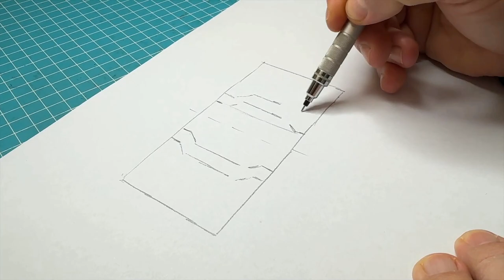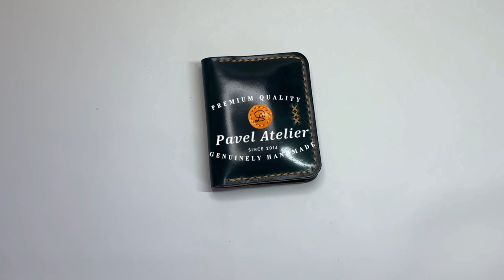Handmade with Passion: Crafting Rich & Poor Wallet with a little incident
Designed by Pavel Atelier
Unique and genuinely handmade technique, a special gift for Ivan Cuccaro, Italy.
                 **Made to order product!**